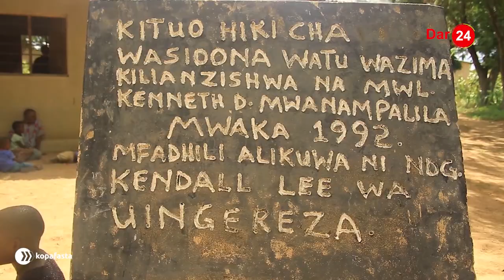INASTAAJABISHA! WAJIFICHA SHAMBANI,WAKIOMBA MAJI/WALIA NA SERIKALI NA WAADAU